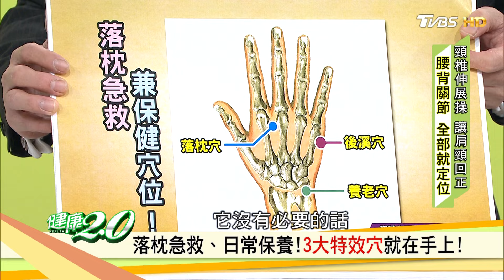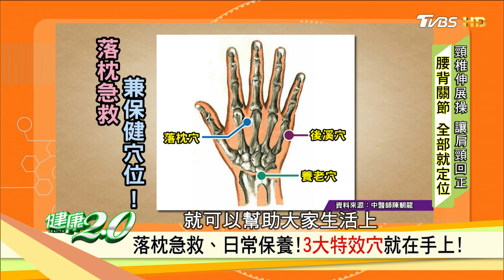起床落枕脖子痛！這招「肌筋膜伸展操」幫自己舒緩 健康2.0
肩頸痠痛讓人抓龍一下好舒服，但沒想到脖子竟然有「死穴」，不小心按到造成頸動脈剝離！脖子是連接最多重要器官的部位，「落枕」是身體的求救訊號，頸椎退化長骨刺嚴重癱瘓、甚至可能是癌症！專家告訴你如何打造好脖子，並找回脖子肌力，免於長骨刺開刀，還可以維持身體平衡減少跌倒風險喔！播出日期：2019/04/13